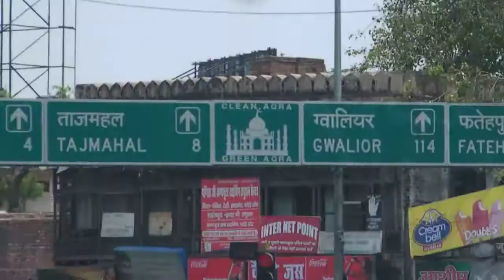721 AGRA TRAVEL VIEWS by